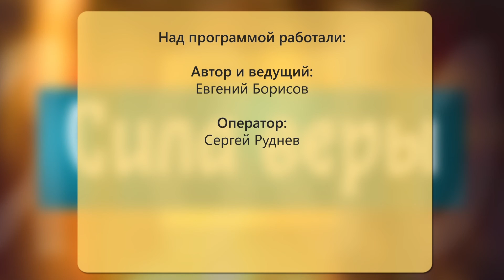Сила веры: диалоги. Старец младостарцу рознь.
Откуда такая сильная народная любовь к опытным священникам, которых называют старцами? Как не ошибиться при выборе такого духовного путеводителя? Как отличить настоящего старца от «младостарца», как более ответственно относиться к принятию решений в своей духовной жизни? Ведущие очередного выпуска программы «Сила веры: диалоги» на «Первом областном» (эфир 22 мая) — благочинный храмов Орловского округа протоиерей Александр Прищепа и руководитель Информационного отдела Орловской митрополии Евгений Борисов — ищут ответы на эти и другие вопросы.

Программа выпускается в формате высокой четкости Full HD.